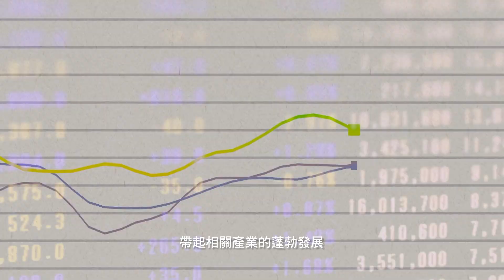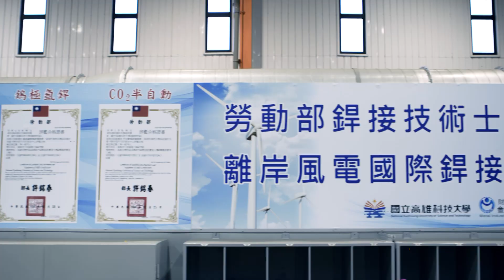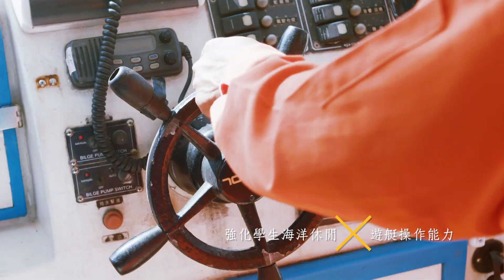2019 高科大離岸風電培訓中心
海洋的世界、海洋的產業，您有多少的認識呢？
新興而起的風電產業，是台灣極力發展的未來產業，加入高科大，您都看得見！

🔔按下鈴噹，掌握首播通知！
👀影片分享，讓更多人看見！